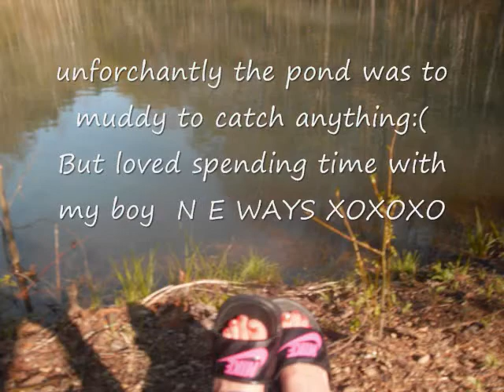Fishing With Telisa and Tarkey